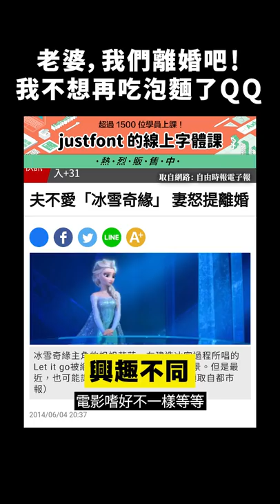老婆，我們離婚吧！我不想再吃泡麵了QQ｜志祺七七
跟著專業的字型設計團隊 justfont，掌握字體和視覺傳達的關鍵！

內容編排紮實嚴謹，為你培養滿滿的字體設計能力💪
1️⃣根據特徵辨識字體分類
2️⃣懂看字體結構和重心
3️⃣能根據需求設定出對應的字體
現在就跟上講師國榕的腳步，培養文字美學，設計出好看的字體吧！💪

【 製作團隊 】

｜企劃：舒婷
｜腳本：舒婷
｜編輯：虎斑
｜剪輯後製：范范
｜剪輯助理：范范
｜演出：志祺

→ 人妻「3餐全煮泡麵」老公氣炸　離婚鬧上法院！法官也傻眼：
→ In India, man files for divorce because wife served him instant noodles for all meals：

🥁 七七仔們如果想寄東西關懷七七團隊與志祺，傳送門如下：
106台北市大安區羅斯福路二段111號8樓